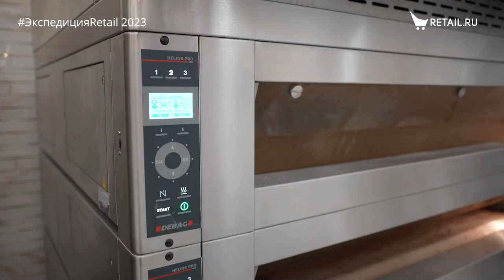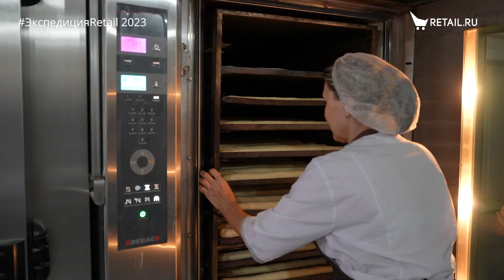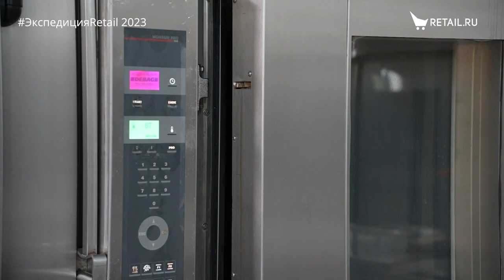Успешная пекарня в магазине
Разговор с Евгением Пахолка, руководителем региональных продаж «Аскоблок Дебаг Рус»
Как разработать ассортимент, оптимизировать затраты и подобрать оборудование?
Пресс-центр Retail.ru
Реклама: ООО «АСКОБЛОК ДЕБАГ РУС», ИНН 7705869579, Erid:LjN8KBPWr